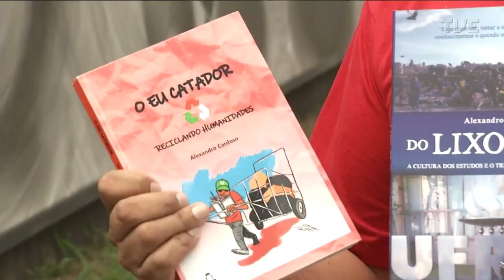Estação Cultura - 01/03/2023